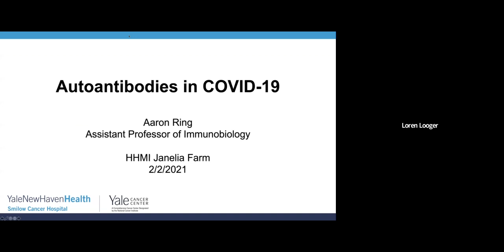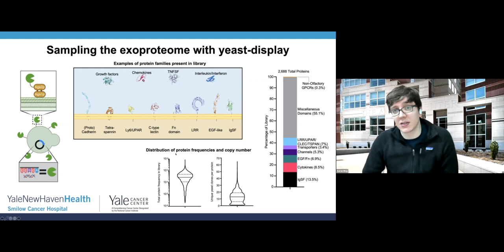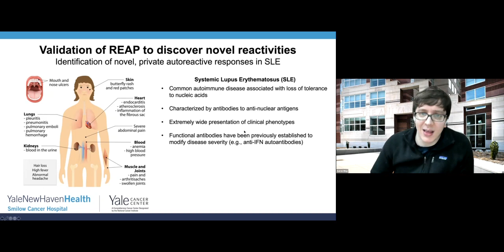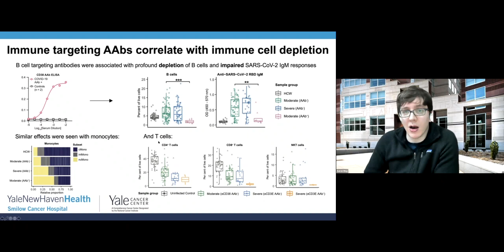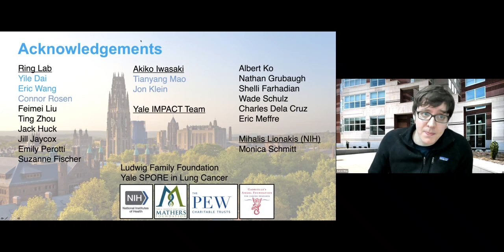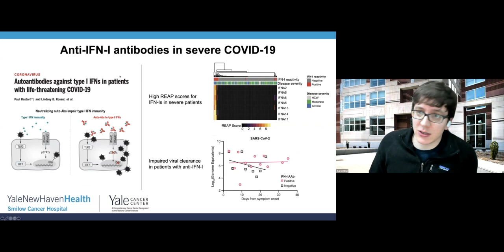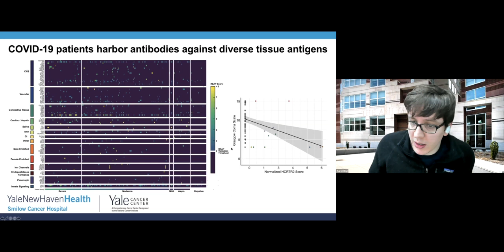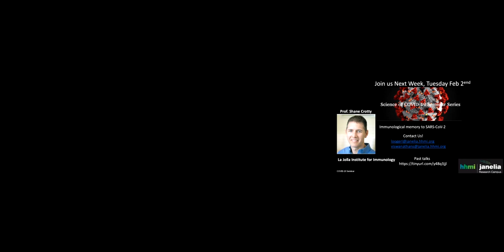Aaron Ring: "Diverse Functional Autoantibodies in Patients with COVID-19"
This week's speaker is Aaron Ring, an assistant professor of immunobiology at Yale School of Medicine.

Aaron joined the faculty of the Yale Department of Immunobiology in 2016 as the Robert T. McCluskey Yale Scholar. The focus of his research is to understand and manipulate the activity of immune receptors using precision immunopharmacology and systems immunology.

Organized by Janelia's Sarada Viswanathan and Loren Looger, the Science of COVID-19 seminar series brings in outside experts, covers papers and preprints, and highlights local efforts in testing, production, and analysis.